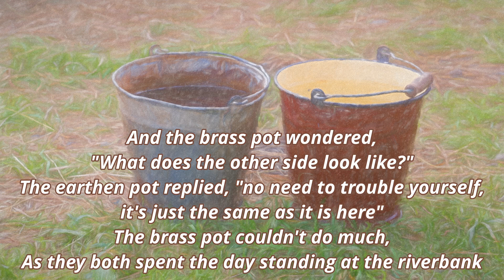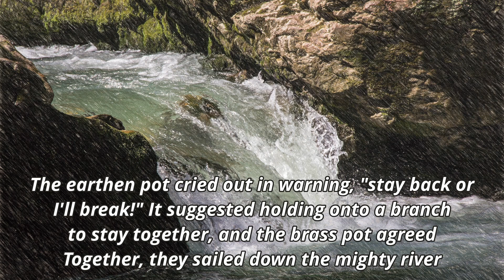The Two Pots - Aesop's Fable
Aesop, a Greek storyteller, lived in ancient Greece between 620 BCE and 564 BCE and is recognized for his extensive collection of fables. His collection of short narratives often features animals that convey moral lessons

The moral of the Two Pots "A friend who is equal is the best kind"